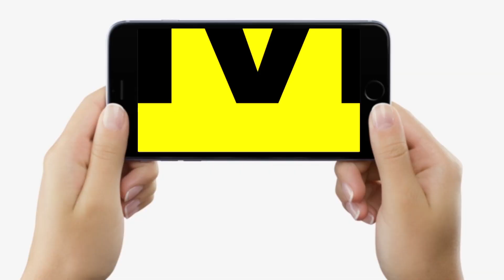RJD MLA पर लगे आरोप पर बोले Pappu Yadav, इनको तो लालघर में भेज देना चाहिए, और फिर...| Bihar News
RJD MLA  पर लगे आरोप पर बोले Pappu Yadav, इनको तो लालघर में भेज देना चाहिए, और फिर...| Bihar News | LiveCities